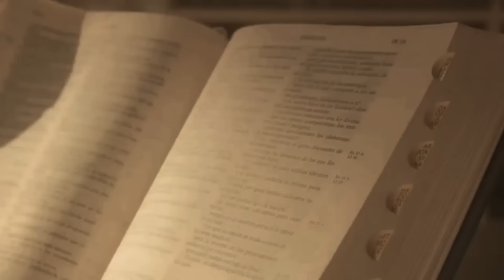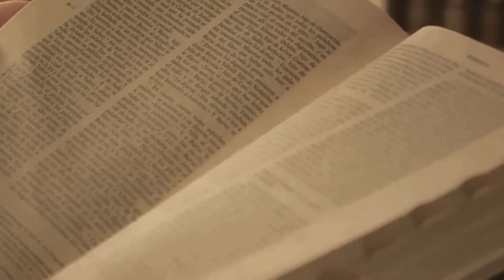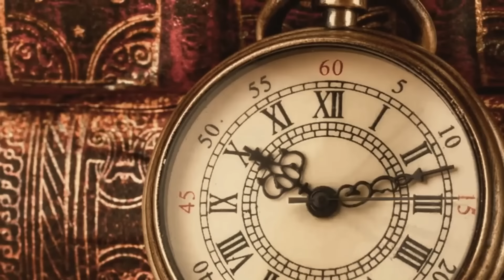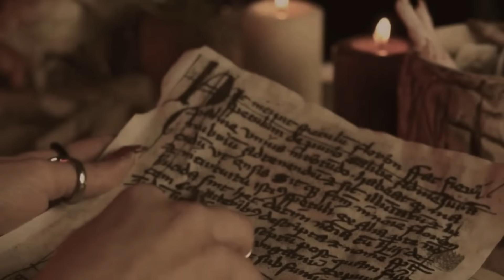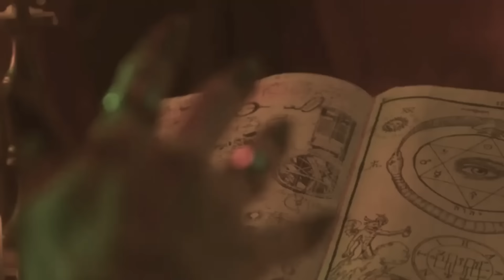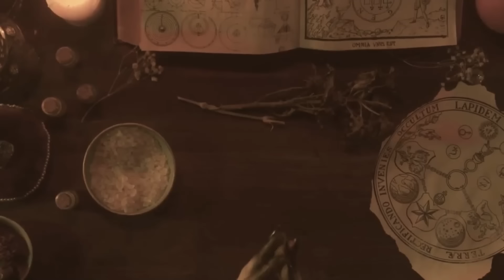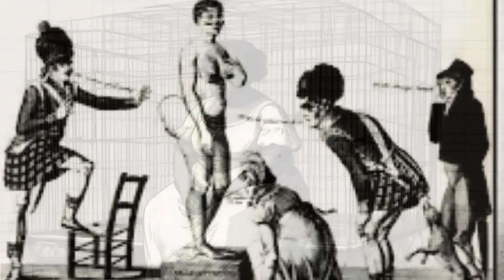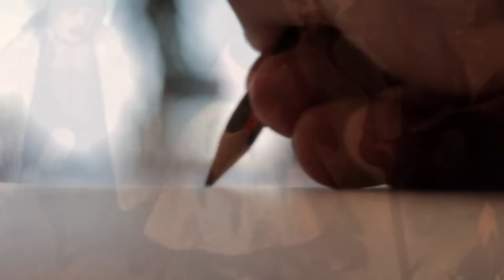✅2 HORAS DE HISTORIA | DATOS HISTÓRICOS QUE NECESITAS SABER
Este video recopilatorio presenta una fascinante selección de datos históricos.

Minor With Cricket de Audionautix tiene una licencia Atribución 4.0 de Creative Commons.